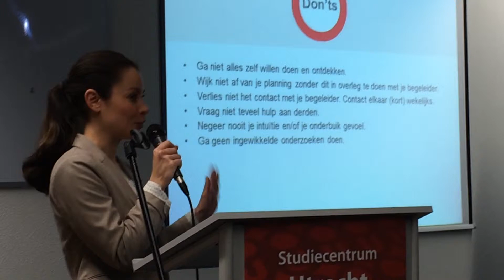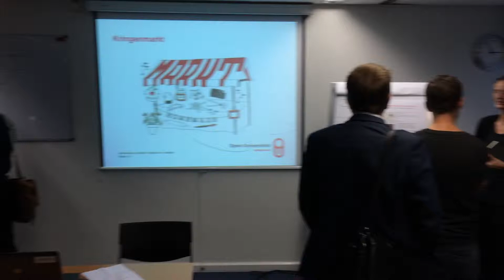Scriptiedag in Utrecht